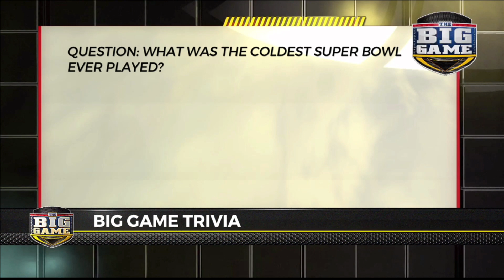WEB EXCLUSIVE: Sam Ball and Marty Amsler talk NFL